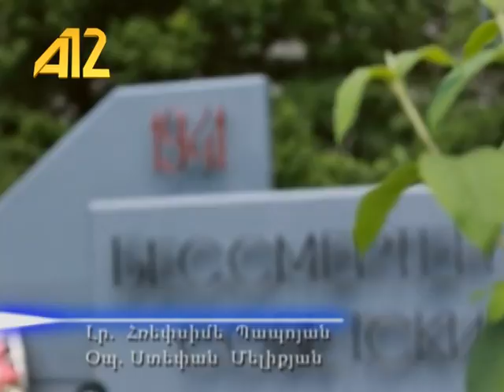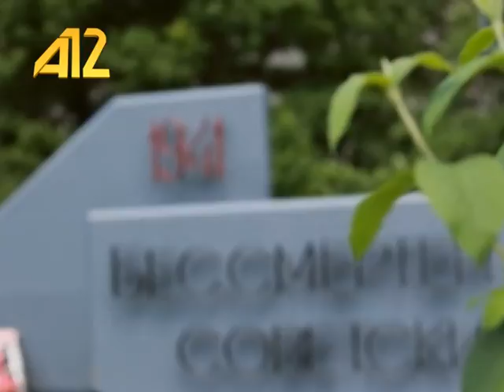ДЕНЬ ПОБЕДЫ АХАЛКАЛАКИ 2016